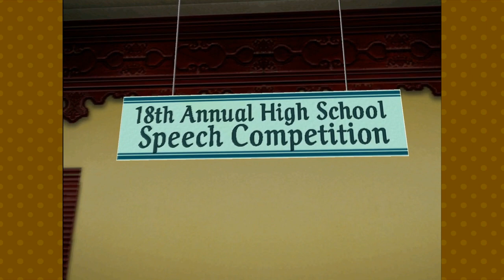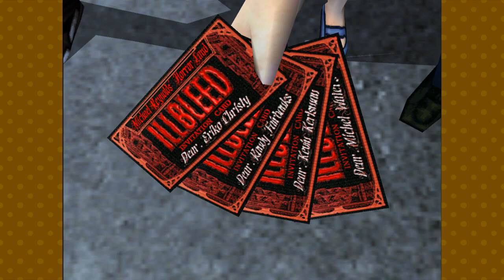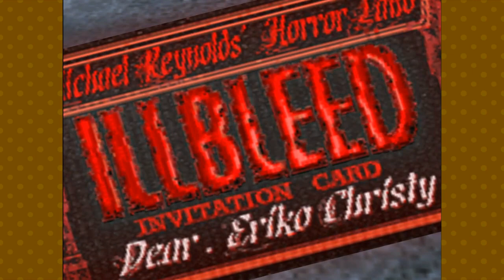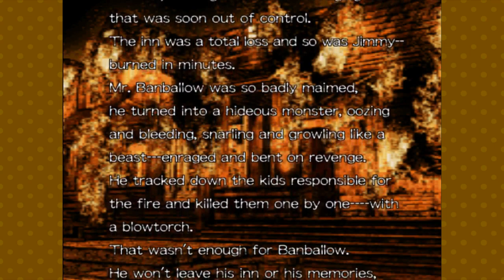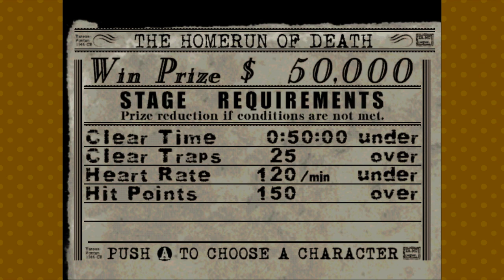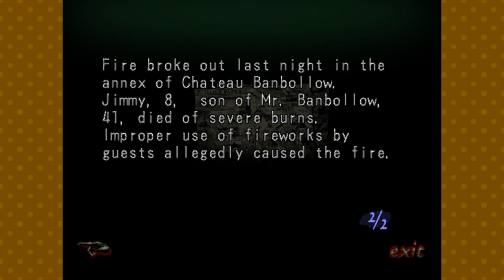Illbleed: Search for Amusement - PART 1 - Couch Cult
Got any spooks? Any frights?

This is Illbleed for the Sega Dreamcast! Our protagonist is Eriko Christy, the daughter of a horror theme park designer and Horror-aficionado. Her and her friends are invited to an amusement park to win $100,000,000 dollars. Her friends jump to the occasion, but she is hesitant. After a few days without hearing from her friends, Eriko decides to investigate the park herself to determine if her friends are indeed still trapped within it.

Intro  ► Kill Bill The Rapper - Then There's Me
Send us suggestions on games to play.